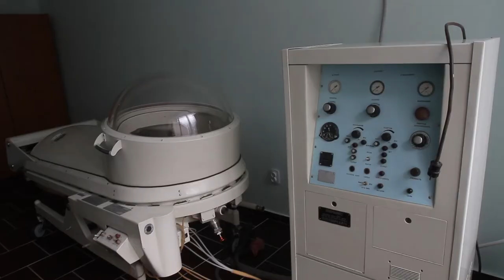Укрзалізниця відкрила відділення для прийому хворих на COVID 19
У Дніпровській лікарні на залізничному транспорті відкрили осучаснені COVID-відділення із новою реанімацією.
У Дніпровській лікарні на залізничному транспорті осучаснили COVID-відділення та облаштували нову реанімацію. Все – завдяки спільним зусиллям держави, області та Укрзалізниці.
«В усіх відомчих лікарнях Укрзалізниці збільшуємо кількість ліжок. Оновлюємо відділення для пацієнтів з коронавірусом. Це допоможе пройти складний період епідемії з найменшими втратами», – відмітив перший заступник міністра інфраструктури Дмитро Абрамович.
У Дніпровській лікарні на залізничному транспорті – декілька COVID-відділень. Два з них капітально відремонтували. Провели сучасні комунікації. Оновили стіни, стелю, підлогу.
«Загалом для цієї госпітальної бази придбали 55 кисневих концентраторів, 2,4 тис біозахисних костюмів, майже 40 тис засобів індивідуального захисту. Все – державним та обласним коштом», – зазначив перший заступник голови Дніпропетровської ОДА Володимир Орлов.
У медзакладі зможуть лікувати ще більше пацієнтів з коронавірусом. Для пацієнтів створили комфортні умови.
«Розширюємо потужності наших лікарень. Після ремонту дніпровський медзаклад може прийняти 110 хворих на коронавірус. А ще має 30 резервних ліжок», – сказав в.о. голови правління «Укрзалізниці» Іван Юрик.
У відремонтованому COVID-відділенні лікарні облаштували нову реанімацію. Її оснастили багатофункціональними ліжками. Кожне – з монітором пацієнта.
«Маємо тепер простору реанімаційну залу. Там – 10 ліжок. Є все для моніторингу основних показників здоров’я пацієнта: пульсу, тиску, сатурації. Загалом відділення відповідає всім сучасним санітарно-епідемічним нормам», – розповів гендиректор лікарні Олег Постолов.
Загалом на Дніпропетровщині – понад 30 госпітальних баз. Це опорні лікарні, в яких діють COVID-відділення. Там надають допомогу хворим на коронавірус мешканцям області.